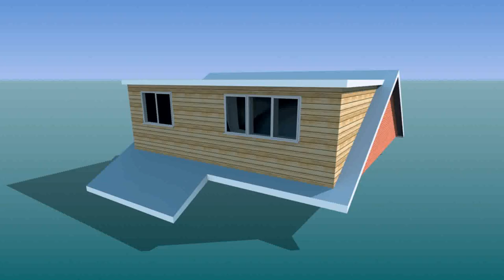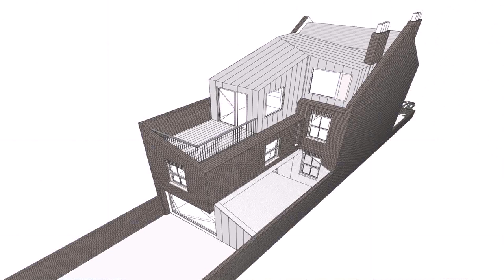Double Dormer Loft Conversion Cost - Gif Maker DaddyGif.com (see description)